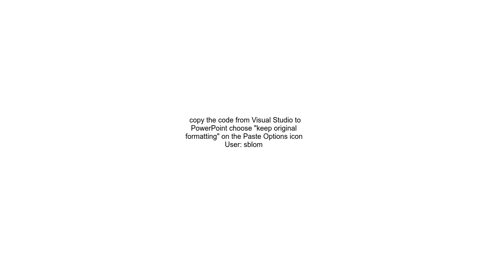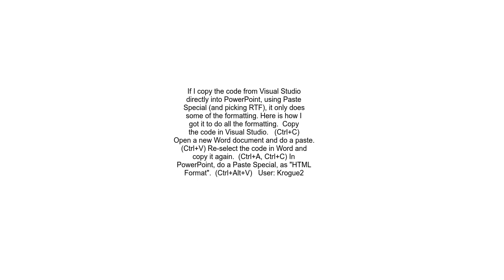How to C# source with syntax highlighting on PowerPoint slides